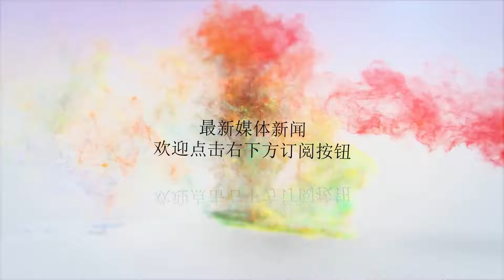央视曝光伊朗48小时后将有大动作，美国专家：都是我们玩剩下的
谢谢！目前中东地区闹得不可开交，伊朗、土耳其、、阿富汗、叙利亚、也门、沙特十国联军等，全部卷入其中，而背后的最大受益者无疑就是美国了，之所以中东地区长期都处于战乱当中，可以说美国就是罪魁祸首。目前土耳其和伊朗国内虽然还没有被战乱波及，但是随着美国不断加大制裁力度，压倒骆驼的最后一根稻草，随时都会出现，尤其是伊朗，跟美国可以说世仇，一旦彻底撕破脸，甩掉包袱的伊朗必会猛烈反弹。众所周知，伊朗有着中东地区数一数二的军事实力，各类导弹加起来的数量，跟中俄比都不遑多让，伊朗深知就算自己再强大，也很难对美国造成什么实质性的威胁，所以将国防建设的重点，放在了针对美国盟友身上。目前伊朗在中东多线开战，叙利亚境内的伊朗军队，一直部署在离叙利亚以色列边境十分近的地方，同时源源不断的向哈马斯提供武器装备，持续对以色列展开骚扰，而战果最突出的则是也门内战。伊朗支持的胡塞武装让沙特十国联军毫无办法，打不过不说，自家的油轮还险些被炸，尤其是沙特，两条运油主干道，就在也门和伊朗的眼皮底下，如果美国冒然引发了战争，那么遭殃的无疑会是美国的这些亲密盟友。我们无需质疑伊朗的实力，伊朗已经享受了多年被西方国家制裁的待遇，如何在夹缝中生存，伊朗可以说比任何人都有发言权，在中东这个工业技术普遍落后的地区，伊朗凭借着自己的努力，独立研发出了战机、坦克等大型装备。而在近日，央视又曝光了伊朗将要进行的大动作，据报道称，在本月22日伊朗的国防产业日上，伊朗将会展示一架新型的战机。22日也就是48小时之后，根据外媒披露的信息来看，伊朗要展示的这架新型战机应该就是F-313型隐身战斗轰炸机。该款战斗机是伊朗完全自主研发的新型战机，具备隐身能力，以及对地攻击能力，可见伊朗这么多年，都在闷声发大财。不过美国专家却不以为意，表示此款F-313的发动机还是来源于美国的J-85，推力非常小，隐身性能也很一般。美国之所以这么说，倒不是因为发酸，此前美国退役的F117隐身战斗机就是个例子，虽然曾经辉煌过，但是仅仅为了追求隐身，实用性大大折扣，此番话无疑是在告诉伊朗，这些都是美国玩剩下的，跟真正意义上的五代机还差的很远。